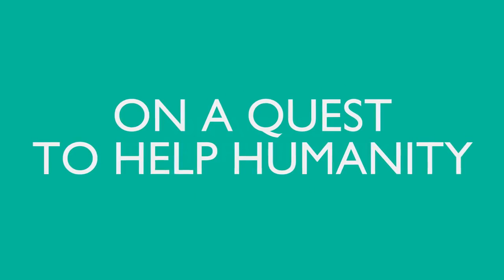Happiness Confessions Trailer A short film series Directed